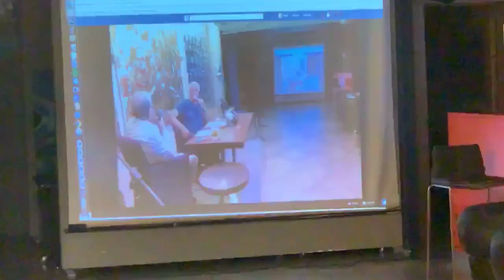MĒS ESAM LATVIJA Sirsnīga saruna 3 @ Happy Art Museum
,MĒS ESAM LATVIJA,, Sirsnīga saruna 3:
Latvijas sabiedrības sašķelšanās cēloņi un tās pārvarēšanas iespējas.
Latvijas krievu kopienas vadītājs Vladimirs Sokolovs.
Vēlētāju biedrības priekšsēdētājs Eduards Šnepsts

MĒS ESAM LATVIJA,, diskusiju sērija
@ Happy Art Museum©️Dags Vidulejs

JA JUMS VAJAG TELPAS sarīkot pasākumu, konferenci, prezentāciju, izrādi, filmas skati vai izstādi RĪGĀ ar moderatoru, plakātu, izziņošanu, pasākuma video ierakstu un translēšanu onlainā, banketa apkalpošanu un bāru. Tad laipni gaidam HAPPY ART MUSEUM- Dzirnavu iela67/ izklaides centra GALLERIA RIGA augšējā līmenī.

annual ART FAIR: "ART Riga" - 2019 Riga Latvian & Baltic capital in the European map of culture. WELCOME! Encourage apply participants and interested Collectors to RIGA ART FAIR 2019
Basic exhibition takes place November 2019 at "Latvian Railway History Museum"
Latvijas Dzelzceļa vēstures muzejs. Uzvaras bulvāris 2-4 Rīga, Latvija.
 RIGA city in the world is more popular than LATVIAN as a state. Riga is a trade center at Western Europe and Northern and Eastern from the ancient medieval times.

organizes ART RIGA FAIR & art events in Galleria Riga Dzirnavu str 67 FREE entree, 1000 artpieces shop, ArtStudio, exhibitions, performances, literal actions, film festival, corporative events, EUROCLUB Stage, LIVE WEB TV 200K followers, Cafe 13-21 Portuguese 100 Wine collection